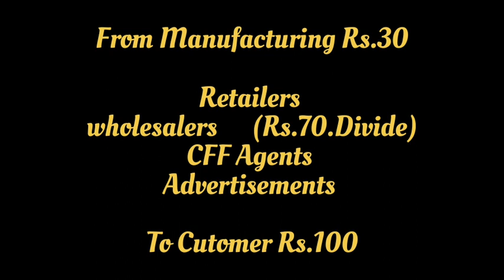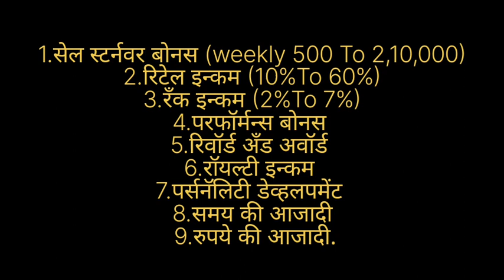Perks of Network marketing business. milifestyle marketing Global Pvt ltd.